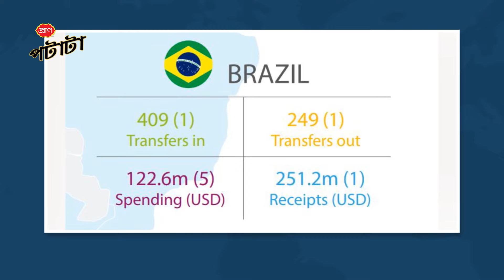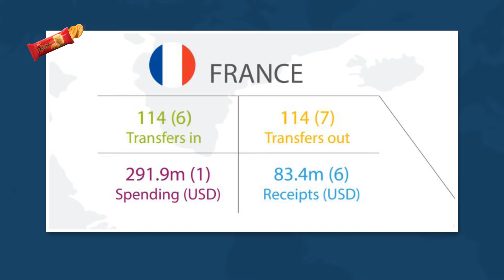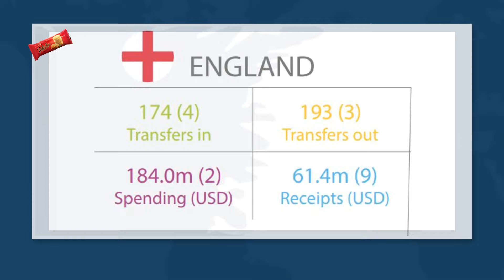ফুটবল খেলোয়াড় আমদানি-রপ্তানিতে সবার শীর্ষে ব্রাজিল | Brazil Player | ATN News